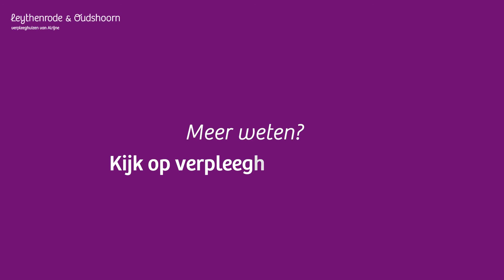Saskia en Marisqua, VIG Oudshoorn